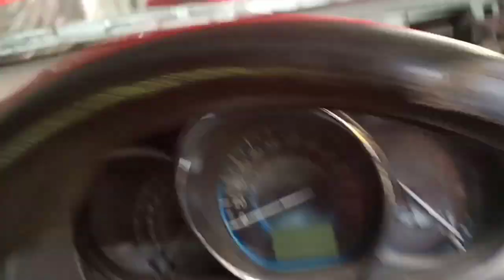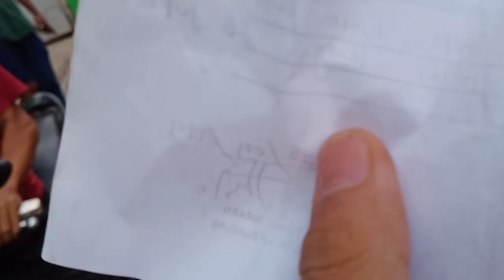Oprek oprek oprek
Promo gen 3 harya 93jt aja ya 2014
Hanya 3 unit aja bos. Buat rame2 😂🤣😂

Loooowww km

Spek..
**cat bebas warna
**bodikit duktail
**foglamp
**p.windo alarem centralok
**audio dobeldin kamera
**kaca film
**velg racing 15 (ban baru)
**talang air
**logo vios G
**interior jok baru (hanya jok ya)
**sarung stir
** mesin kaki ac normal
**oli busi baru ya
**garansi mesin 3 bln (hanya mesin)
**cabut berkas nama pembeli

Cara pesan boking 30jt
Setelah beres baru pelunasan

Waktu pengerjaan 2blan ya

*Workshop BM group bandung*

Komplek bumi rancamanyar no 16
Desa rancamanyar.
Kec balendah
Kab bandung

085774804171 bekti